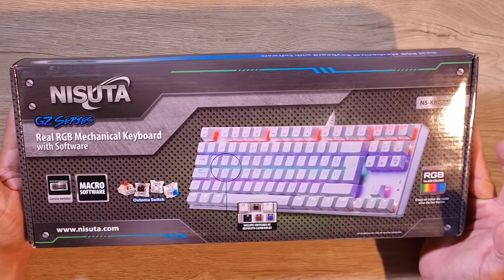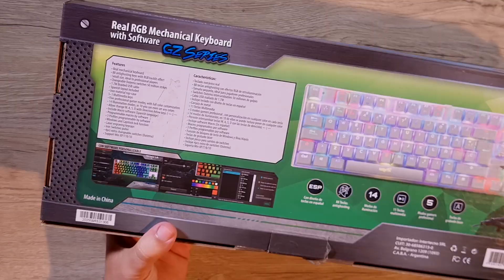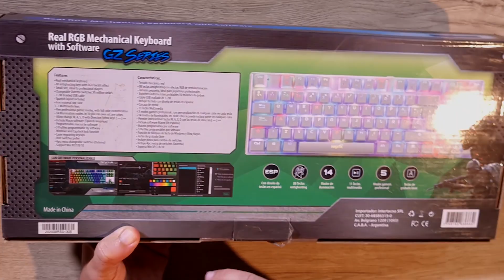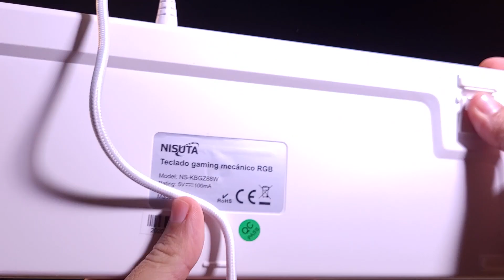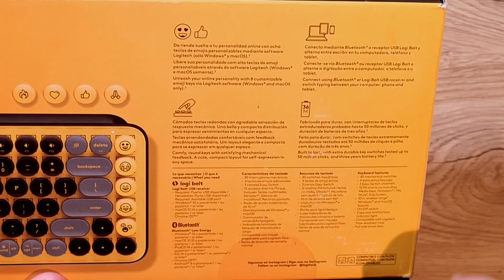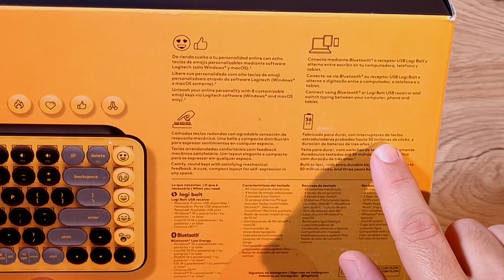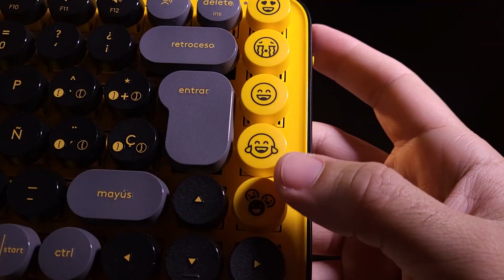Teclados al Límite: Comparando Nisuta NS-KBGZ88W, Noga Combo S5700 y Logitech Pop Keys Studio Series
¡Bienvenidos a un nuevo episodio lleno de emoción y tecnología en Tecno Emprende!

En esta ocasión, nos sumergimos en el fascinante mundo de los teclados para jugadores y entusiastas de la informática. En este video, realizaremos un análisis exhaustivo de tres increíbles teclados que abarcan una amplia gama de características y prestaciones.

Comenzamos con el Nisuta Gz Series NS-KBGZ88W, un teclado mecánico que redefine el juego con su iluminación RGB espectacular, 88 teclas antighosting y switches Outemu intercambiables. Descubre cómo este teclado compacto se convierte en el aliado perfecto para los jugadores profesionales, ofreciendo personalización y rendimiento sin igual. Además, exploraremos su software de macros en español y sus múltiples modos de iluminación que te sumergirán en una experiencia visual única.

Pasamos luego al Noga Combo S5700, un conjunto inalámbrico que combina comodidad y versatilidad. Acompáñanos mientras exploramos su diseño moderno con teclas circulares y elevadas, su alcance máximo de 10 metros y cómo su teclado y mouse inalámbricos se adaptan perfectamente a tu estilo de vida. Descubre cómo la experiencia de tipeo suave y sin cables se une a un diseño portátil y compacto en tres emocionantes colores.

Finalmente, sumérgete en el mundo del Logitech Pop Keys Studio Series. Este teclado es una obra maestra de la ingeniería, con interruptores mecánicos táctiles, conexión inalámbrica Bluetooth de bajo consumo y una duración de batería excepcional. Exploraremos sus teclas multimedia, acceso a emojis, y su capacidad para conectarse a múltiples dispositivos con su tecnología Easy-Switch™. Además, te mostraremos cómo su diseño elegante y su calidad se combinan para ofrecer una experiencia de tipeo y productividad inigualables.

Así que prepárate para sumergirte en el análisis detallado de cada teclado, destacando sus especificaciones únicas y probando sus capacidades en situaciones reales. ¿Cuál de estos teclados será el campeón en nuestra comparativa? ¡No te lo pierdas! ¡Dale al play y descubre el teclado perfecto para tu estilo!